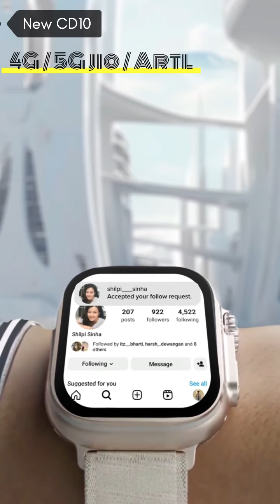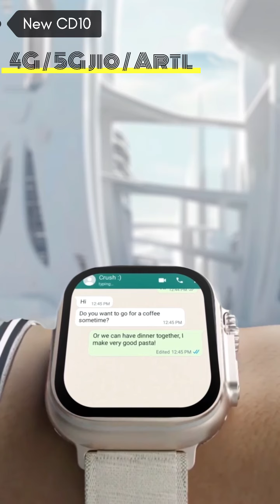Limited stock Only 90pcs last availableCd10 latest model 2gb ram32gb storage Support face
Hello

Limited stock
Only 90pcs last available

Cd10 latest model
2gb ram
32gb storage
Support face screen lock 🔐

5g watch 😯😯

HI ANAND GIRDHAR HERE WE ARE WHOLESALE DEALER OF ELECTRONICS PRODUCT READY STOCK AVAILABLE IN ELECTRONICS WE ARE DEALING IN INDIA

We have Products like
✅ Smartwatches
✅ Neckbands
✅ AirPods
✅ Buds
✅ Earphone
✅ Smart gadgets

Anand Girdhar

I hope this video was useful & helpful and you liked it, if you did press thumbs up button.
Cheers
Anand Girdhar